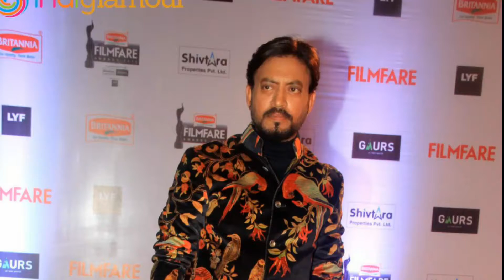इरफान सर आप बहुत याद आओगे । Irfan khan Filmography | Irfan khan movies | Vikky Viren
Hi Friends...
"Vikky Viren".

👉Leave A comment describing how you are liking our videos. You can also post any question / suggestion related to the videos.

🙏 Thank A Lot For Watching This Video. 🙏

Use " For Propose Soch As Criticism " Comment
Statute That Might Otherwise Be Infringing .Not
Profit Education Or Personal Use Tips The Balance In

Songs Etc. Used In The Video.
It Is The Individual
Property Of It's Owner. If Any Copyrighted Content or
Material is Used, Its Just Promotional Purpose. We
do not Use such materials to harm or violate other
protected Contents. If Any use of Content is
Inappropriate please let us Know in YouTube
message box, we will immediately remove it.